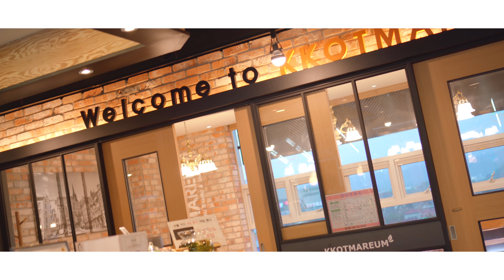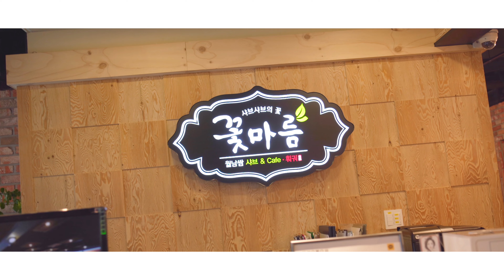꽃마름 "##" 공모전!!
Vocal : 리라
Actor : 미연

produced by nahstudiofilm